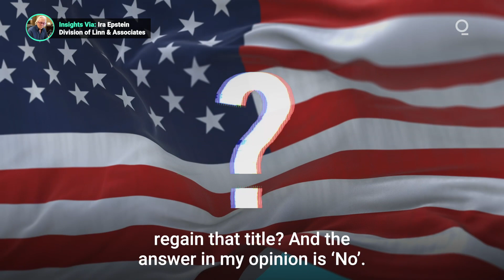China's Lead in Covid Reopening and Foreign Investment Challenge U.S.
China last year surpassed the U.S. in the amount of foreign investments that flowed into the country. The U.S. faces an uphill climb to stay competitive because China is already moving on from the pandemic. Presented by @cmegroup